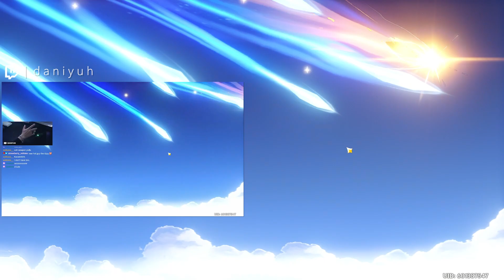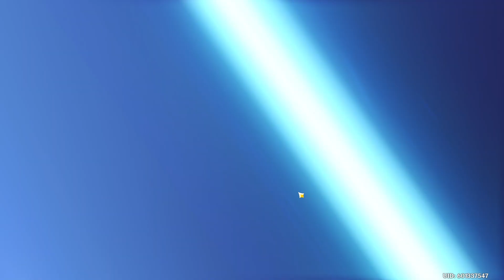0 PITY WEAPON/CHARACTER | PULL GAME STRONG